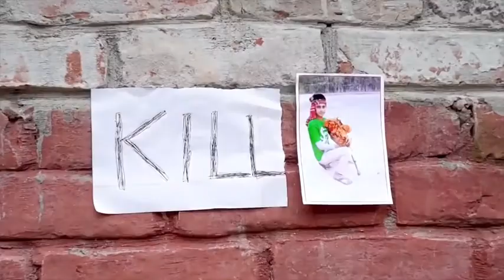Şaka lan şaka gül diye -😂-Gülmek istiyorsan izle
Merhaba arkadaşlar!
Bu komik bir video kanalıdır.  Köyümüzde komik videolar çekiyoruz çünkü köyde yaşıyoruz.
 Tüm videolar köy tarafında çekilmiştir.
 Bir ara halkla ve arkadaşlarımızla şaka yaparız.
 Bu yıl bazı aptal tip videolar yapıyoruz, bu videoları izlerseniz, gülmenizi durduramazsınız size meydan okuyacağım.
 Bir ara arkadaşlarımızla komik video klipler çekiyoruz.  ve bir süre halkla şakalar yapın.
 Şimdi en komik ve şaka videolarını yapmaya çalışıyoruz ama yine de bazı hatalarımız var

 Bu video herhangi bir risk değildir.  Bu video tamamen risksiz davranıyor Tehlikeli eylem, fiziksel zarar veya ölüm yok, Görüntüleyenler için sorun değil.

Gülmek istiyorsan izle,
aka anşakagüldiye
şaka lan şaka gül diye